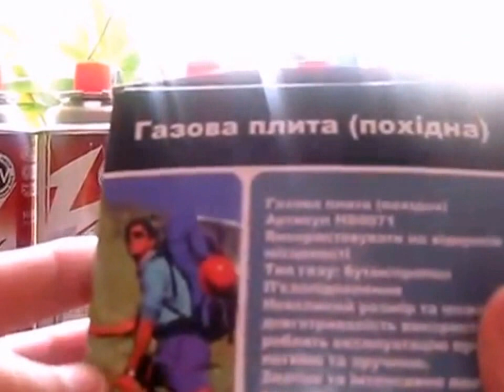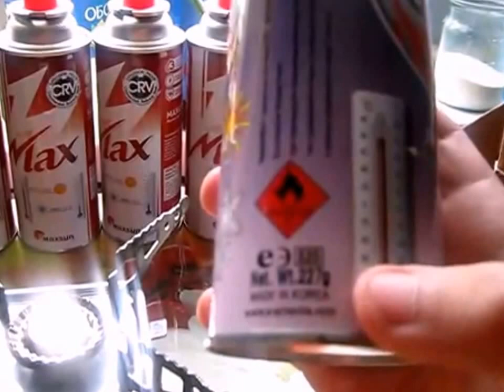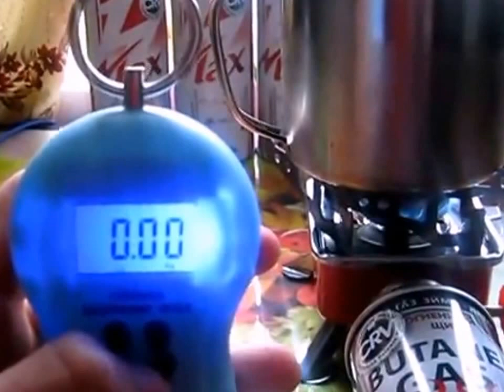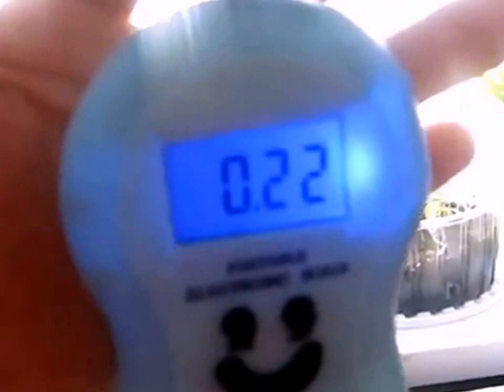ОБЗОР ГАЗОВОЙ МИНИ-ГОРЕЛКИ "KOVAR" С ЦАНГОВЫМ БАЛЛОНОМ